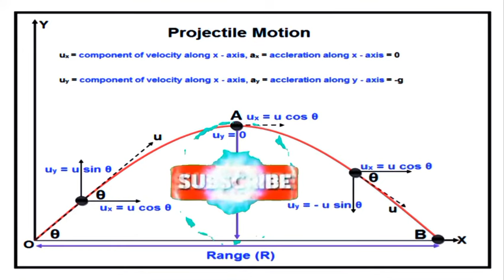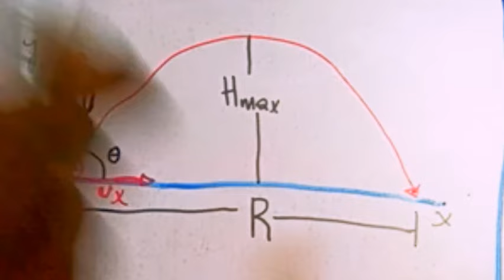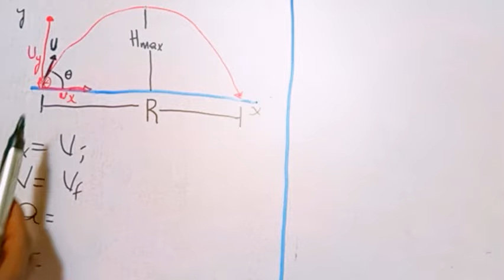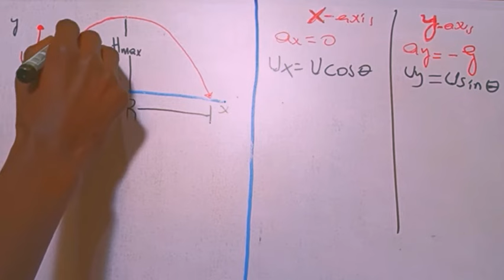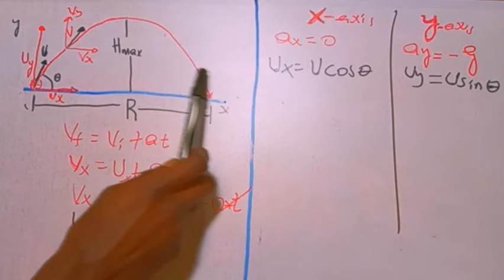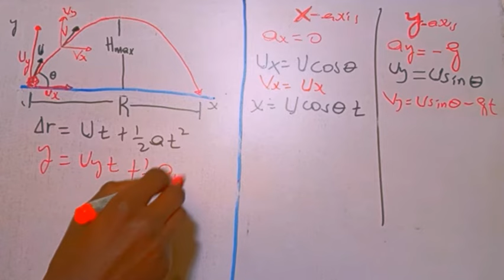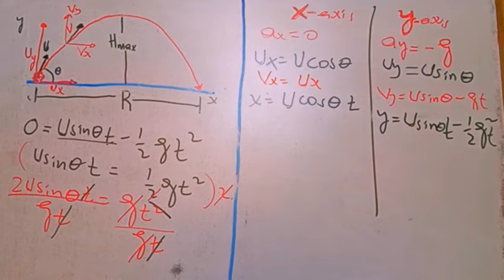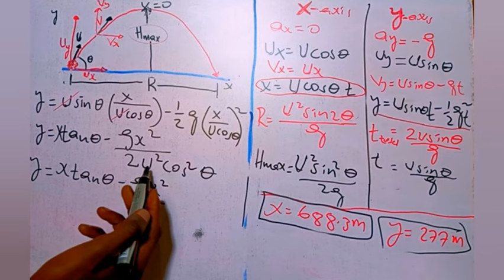freshman physics chap 2 part 4 projectile Motion best introduction Afaan oromootiin.